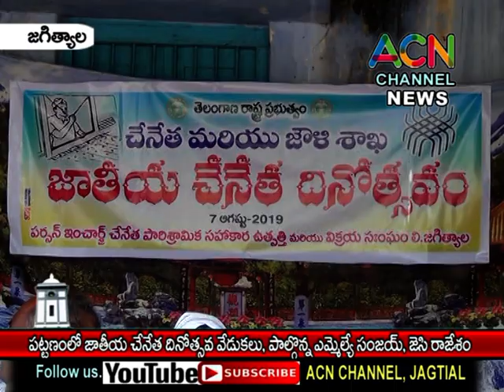జగిత్యాల : పట్టణంలో జాతీయ చేనేత దినోత్సవ వేడుకలు, పాల్గొన్న ఎమ్మెల్యే సంజయ్, జెసి రాజేశం